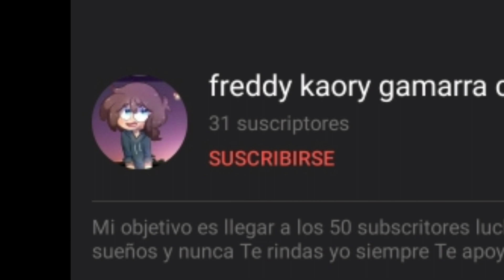Fnafhs reaccionan "a la boda ~♡" comic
Espero y lo disfruten todos mis invatitos